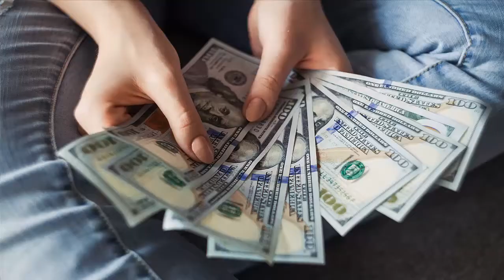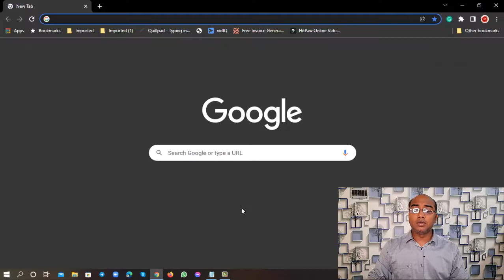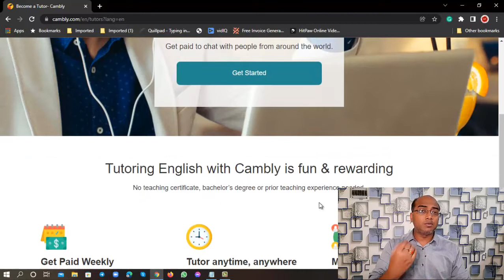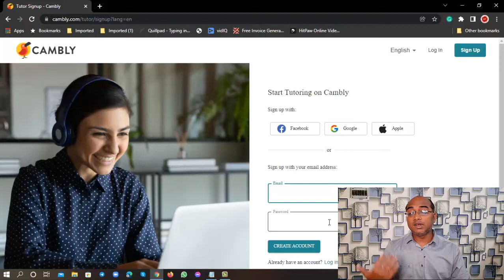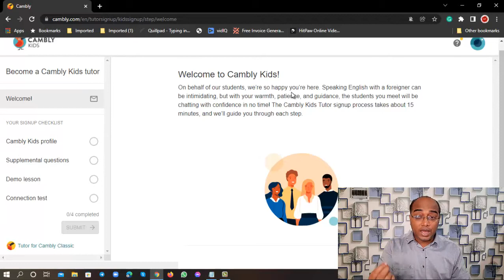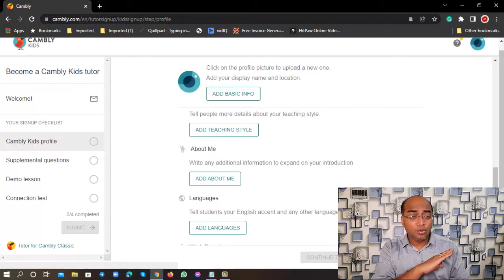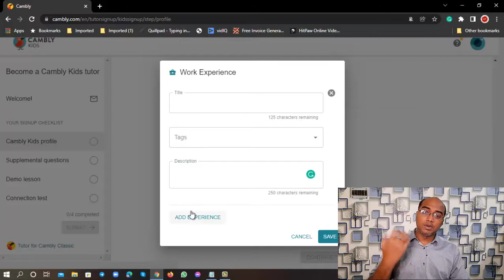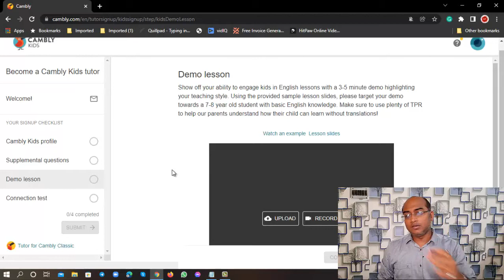Part Time Jobs For Students | Cambly Is Hiring | Earn Money Online From Home| Work From Home Job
If you are looking to earn money online from home then Cambly is one of the best platforms and options for you. If you want part time jobs for students, house wife and working professionals then Cambly offers a big work opportunity. In this video, I am going to share complete details of the platform, process of application and how you can make money online while doing work from home job.

If you're struggling to find earn money online sources then you should be part of the Bikash Daily Family and learn those proven tips.

If you are really looking for work from home opportunities then check this playlist where you will find amazing job options.